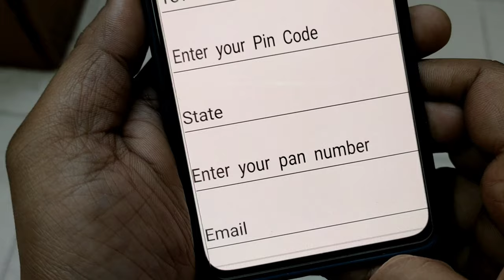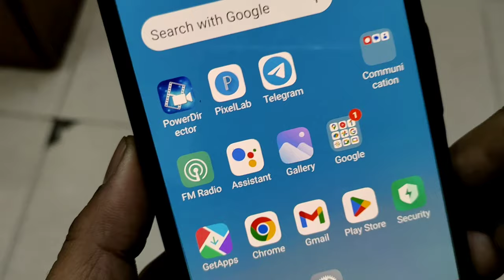Enter Your Pan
Enter Your Pan Number Kya Hota Hai | Pan Number Kya Hota Hai